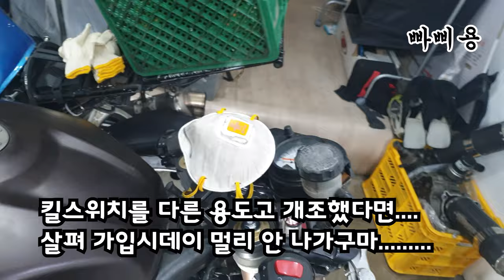오토바이 시동걸기전 필수 점검!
밤새 세워둔 오토바이에 올라타기전 반드시 확인해야될 것들이 있습니다.
이걸 해도 안해도 상관은 없습니다.
대형 사고를 방지할수도 여행을 망치지 않을수도 있습니다.
자동차보다 오토바이가 더 위험하다고 하죠? 그 위험한걸 조금 줄여봅시다.